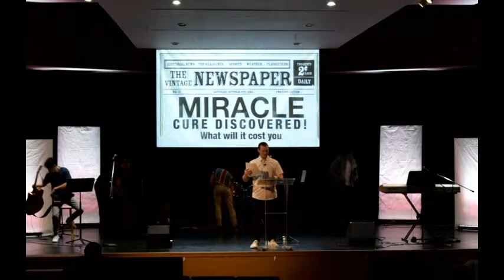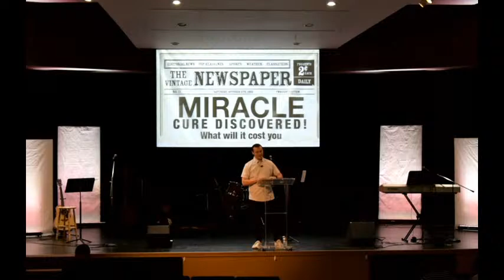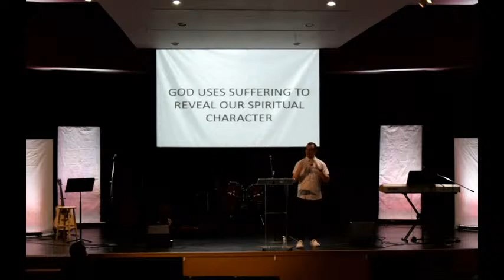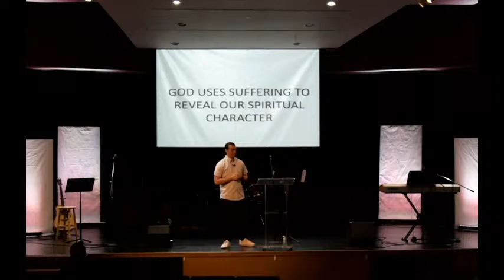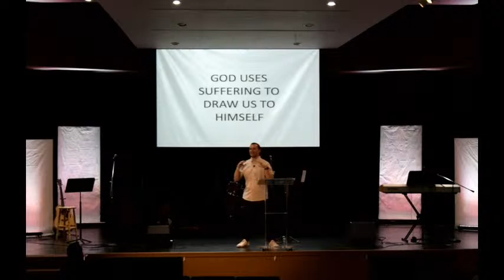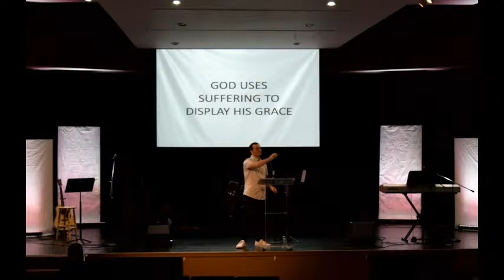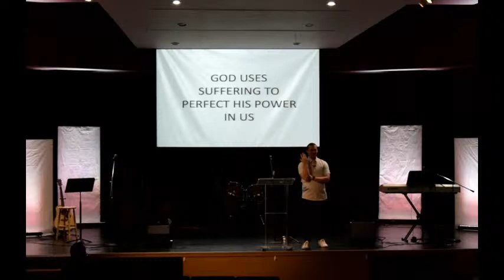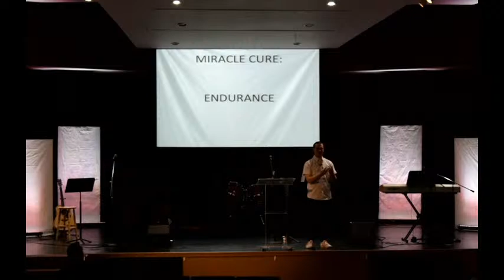Headlines, Week 2 - July 26, 2020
We believe that Jesus changes lives. We've seen it.
We're here to connect to God and to you and to impact our world with HIs love.

OurTrinity.org